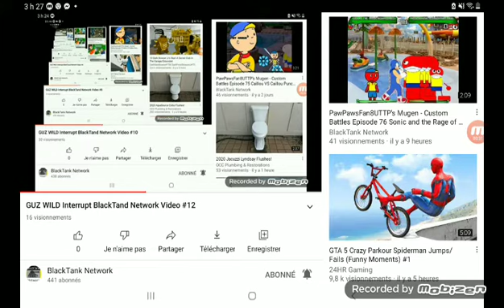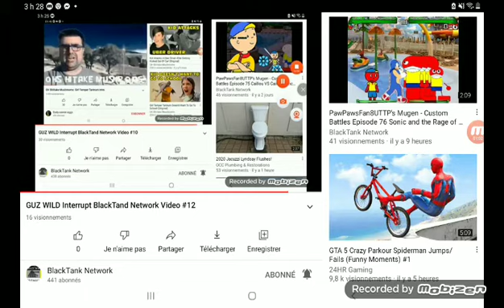Guz Wild Interrupt BlackTand Network Video #13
Hunter Williams Jumpscare BlackTand Network